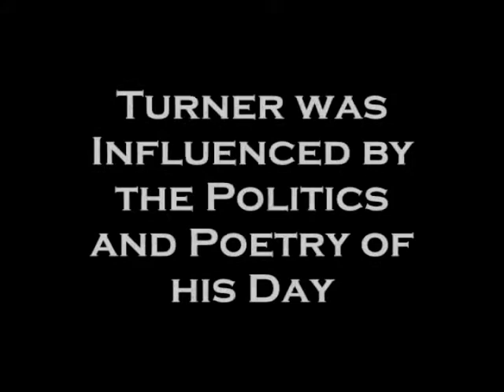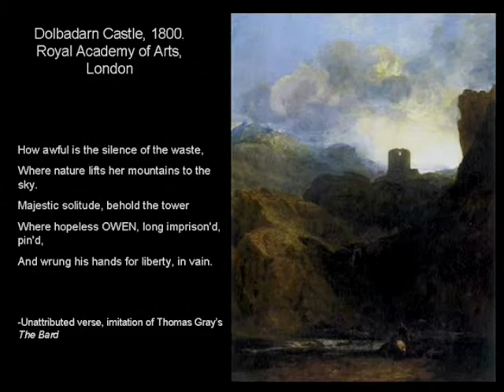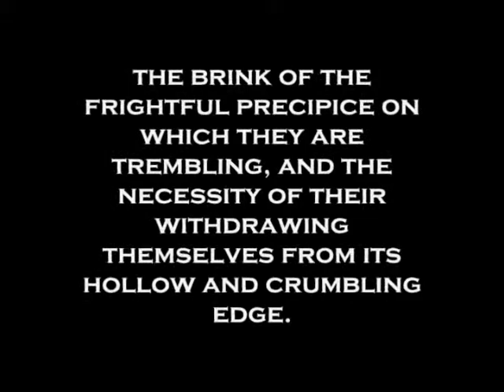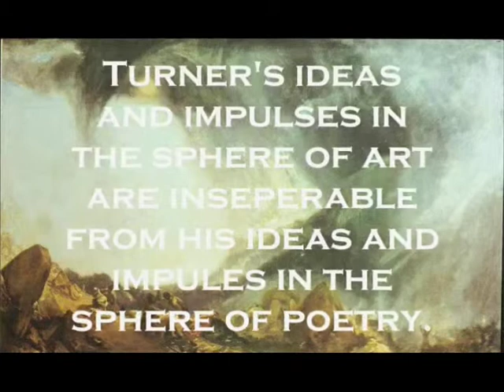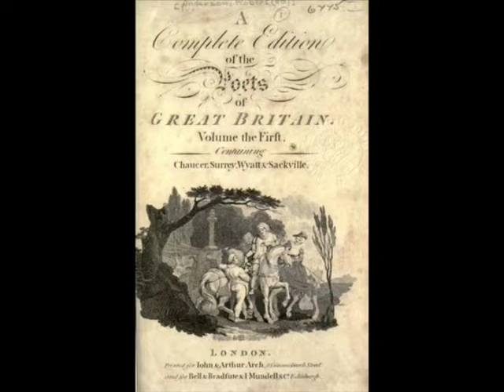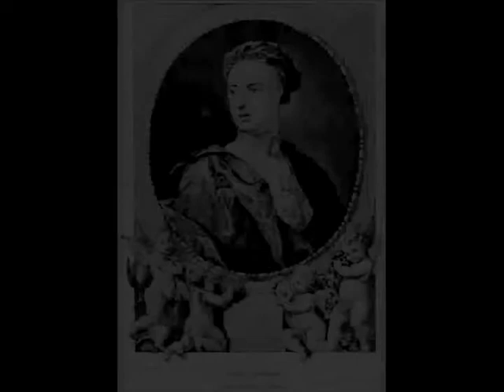J.M.W. Turner: Prophet Against Empire II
The British Romantic painter, Joseph Mallord William Turner exhibited his painting: Snowstorm: Hannibal and His Army Crossing the Alps at the Royal Academy of London in 1812. The painting made its debut at the height of the British Empire.  In the previous thirty years the world had begun to change. The American War for Independence and the French Revolution had ignited a passion throughout Europe for liberty. The Napoleonic wars had already begun and were raging throughout Europe. Some had begun to realize that imperialism brings riches and power to the ruling class, but the damage it inflicts at home and abroad is too much for any great empire to bear. Turnerâs painting invites us to condemn the ideology that war and conquest is heroic and glorious, his beliefs were influenced by the politics and poetry of his day, and his painting serves as a warning to his society about the trappings of empire, conquest, and domination.  painter, Joseph Mallord William Turner exhibited his painting: Snowstorm: Hannibal and His Army Crossing the Alps at the Royal Academy of London in 1812. The painting made its debut at the height of the British Empire.  In the previous thirty years the world had begun to change. The American War for Independence and the French Revolution had ignited a passion throughout Europe for liberty. The Napoleonic wars had already begun and were raging throughout Europe. Some had begun to realize that imperialism brings riches and power to the ruling class, but the damage it inflicts at home and abroad is too much for any great empire to bear. Turnerâs painting invites us to condemn the ideology that war and conquest is heroic and glorious, his beliefs were influenced by the politics and poetry of his day, and his painting serves as a warning to his society about the trappings of empire, conquest, and domination.